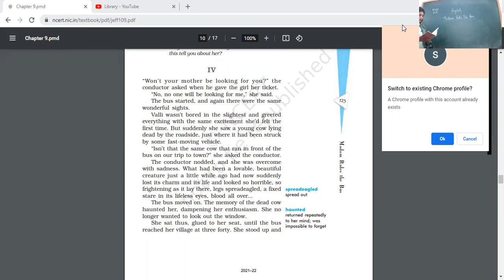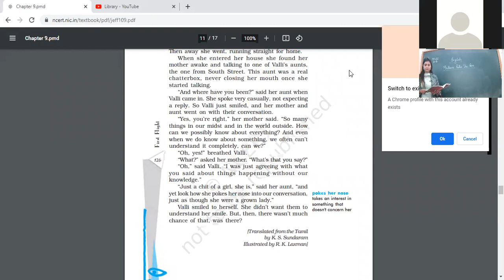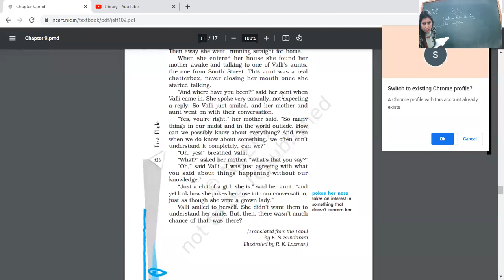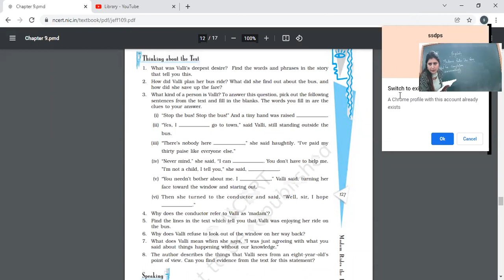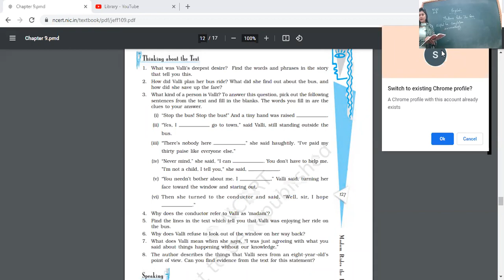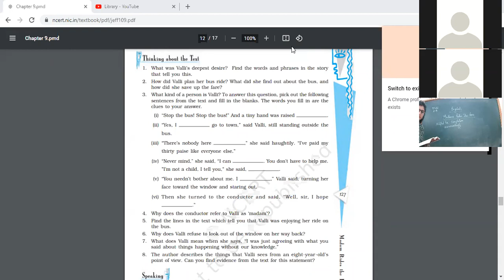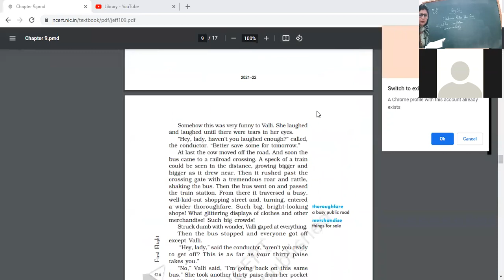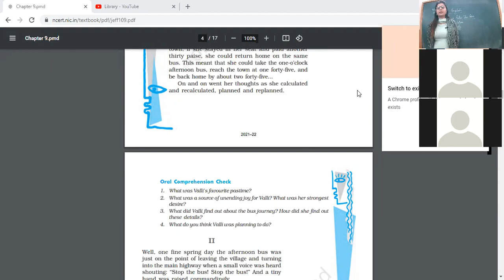13 1 22 ENG 10 B